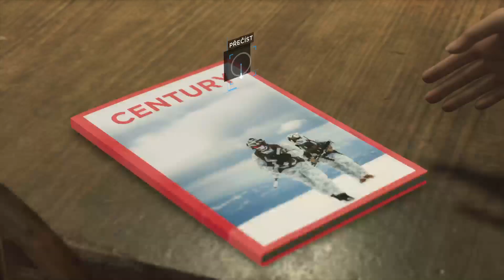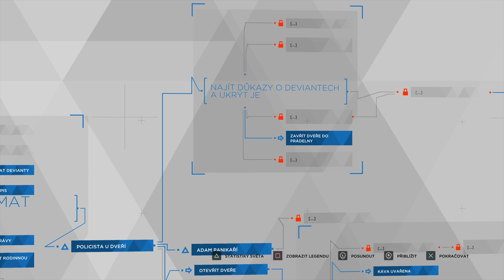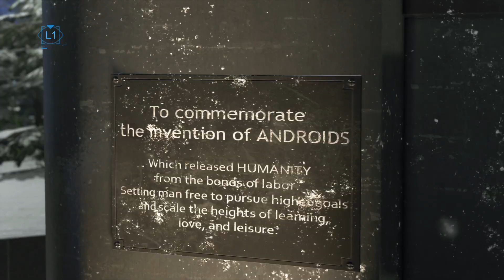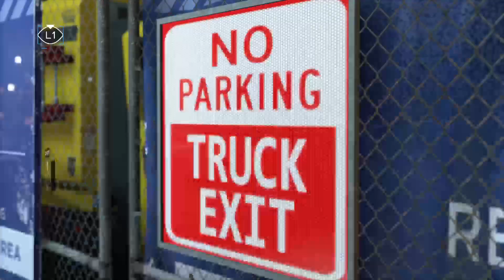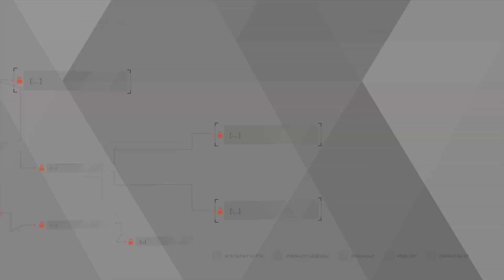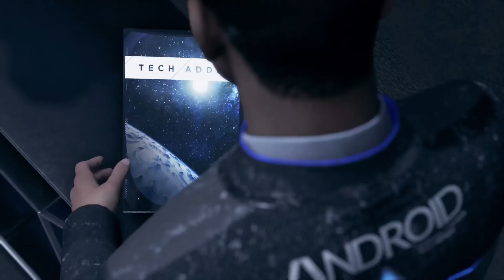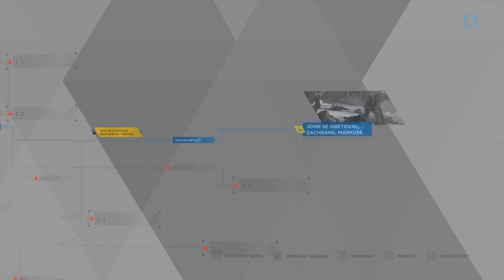Detroit: Become Human - Gameplay #6